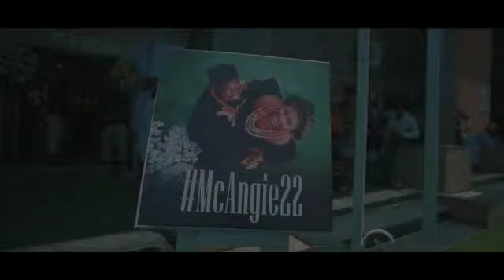McAngie White Wedding Highlight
1 year anniversary wedding highlight/April 30th, 2022/